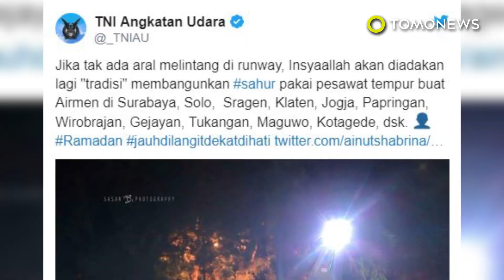Pesawat Jet tempur akan bangunkan sahur - TomoNews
INDONESIA — Jet tempur TNI AU akan mengoperasikan latihan penerbangan di waktu sahur dengan tujuan sekalian membangunkan warga untuk sahur di masa Ramadhan.

Rencana ini diketahui lewat akun Twitter resmi TNI AU @_TNIAU yang menyebut tradisi membangunkan warga sahur di beberapa wilayah ini.

Diketahui jet yang akan digunakan adalah F-16 dan T-50.

Sebenarnya tujuan utamanya adalah latihan terbang malam, dan membangunkan orang di jam sahur adalah tujuan sampingan.

SOURCES:
DETIK